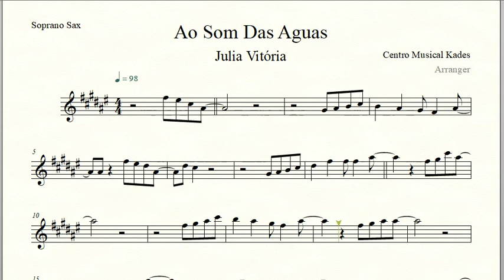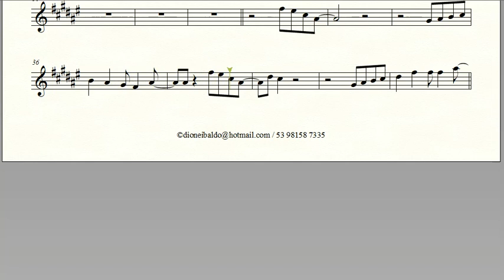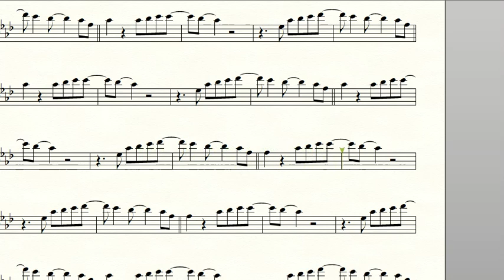Partitura AO SOM DAS ÁGUAS - Júlia Vitória - Sax Soprano